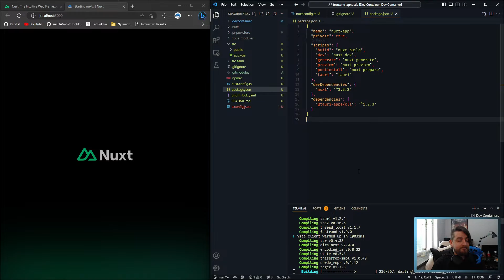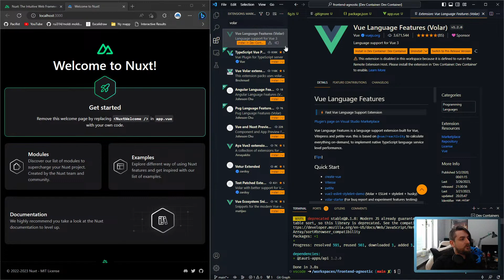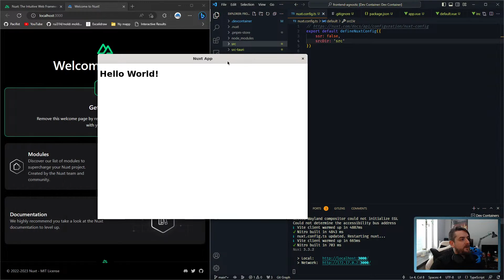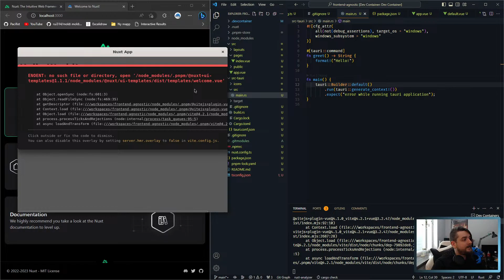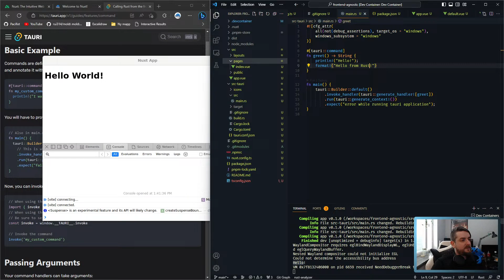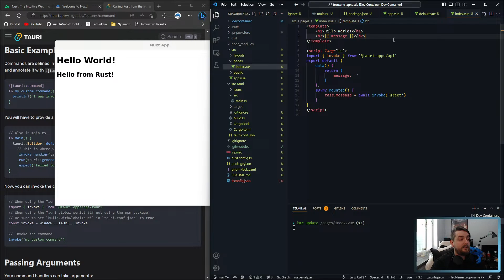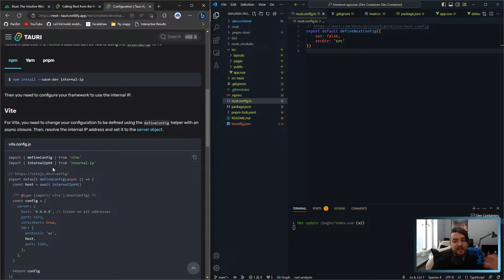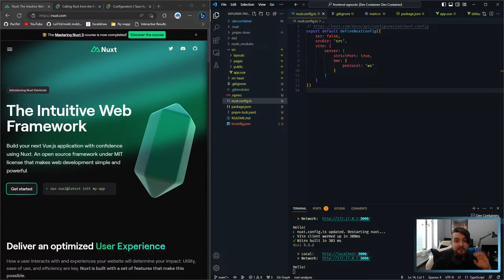Tauri Frontends: Nuxt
Today we'll be looking at how to set up a basic Nuxt frontend for Tauri!